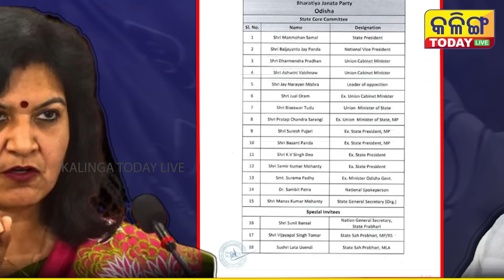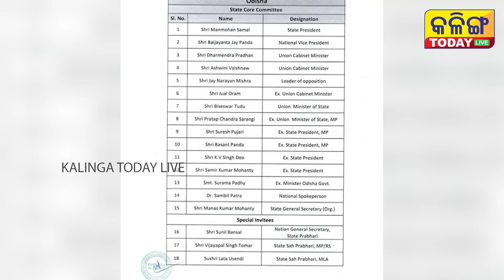ବିଜେପିର କୋର୍ ଲିଷ୍ଟରୁ କଟିଲା ଅପରାଜିତାଙ୍କ ନାଁ । ଦଳରୁ ବିଦା କରିବ ବିଜେପି ।